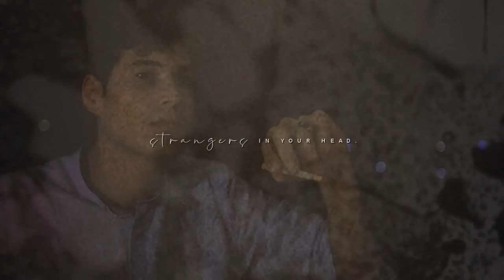edoardo & eleonora | silhouette.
Please watch on HD for better quality.

These two.
Not only they broke up, but they are also a mess right now
and they are also on a freaking hiatus!!!.
I am not gonna start talking shit about Ele as most people.
It's true that she was harsh on Edo but she is just a girl that
has been through a lot and needs some time alone to think.
My brain right now just listens to a romantic song and wants
to vid only them!!!
And their break up scene? Even that was so well made and intense!
Everything they do is perfection!

dedicated to the most passionate and supportive Incantava fans that make my day with their beautiful comments and that love these two as much as I love them!!